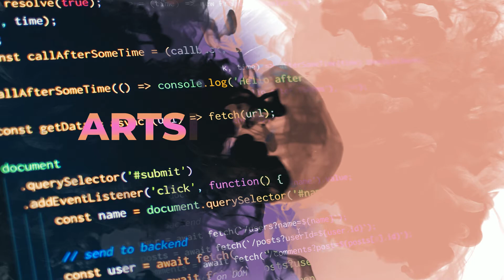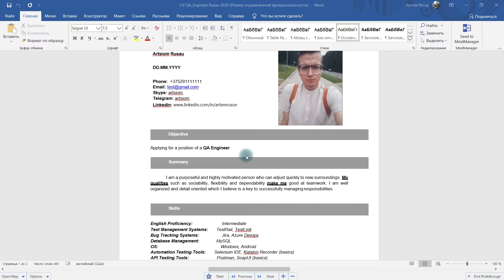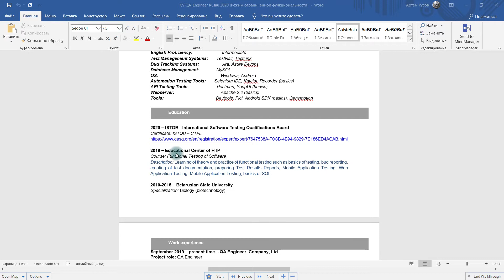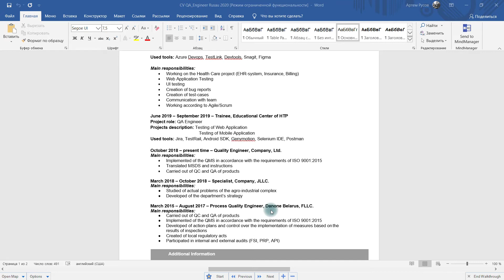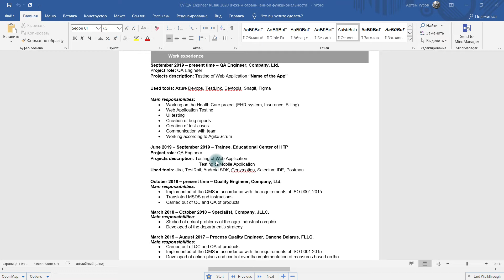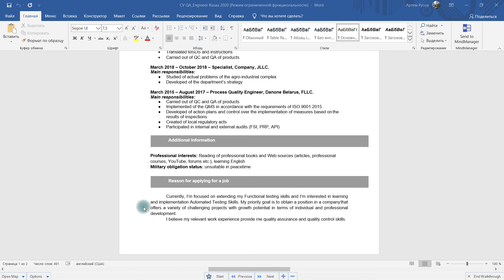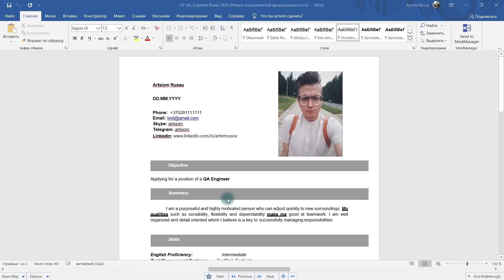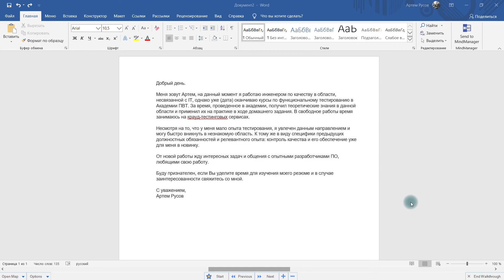Как создать резюме для тестировщика и других IT-специалистов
Сегодня поговорим о создании эффективного резюме для тестировщика, которое можно применить для любых IT-специалистов, а также о том: как написать грамотное мотивационное письмо? Именно правильно составленное резюме поможет вам без труда найти работу или как минимум попасть на интервью.

❗ При монтаже вспомнил еще несколько вещей. которые забыл рассказать в видео:

❗ На каком языке писать резюме? ❗

Советую использовать английский. Если сами не уверены в правильности написанного - попросите совета у знакомых, сведущих в языке.

❗ В каком формате отправлять резюме? ❗

Советую использовать pdf. Так меньше вероятности, что резюме потеряет сове форматирование при открытии на другом компьютере или версии текстового редактора.

❗ Как часто обновлять резюме? ❗

Как только вы осваивает новую технологию, то она сразу должна попадать в CV.

Как только вы начинаете работу над новым проектом, то он должен попасть в информацию о вашем опыте.

Если у вас есть представления о тулах на базовом уровне и вы можете рассказать о нем, а также продемонстрировать эти начальные знания на интервью, то такой тул тоже должен попасть в резюме с примечанием basics. Только, пожалуйста, ответственно подойдите к процессу и разберитесь в этом туле на должном уровне. Вас обязательно о нем спросят и лучше быть к этому готовым, чем получить отказ о работе из-за такой оплошности.

P.S. Все таймкоды урока есть в описании 😉

🎓 Хочешь стать тестировщиком с нуля?

📚 Все курсы, материалы и схемы:
➡️ Все мои продукты: rusau.net

00:00 - Начало
00:32 - Как создать резюме для тестировщика (CV)?
15:03 - Как написать мотивационное письмо?
17:58 - Итог урока (пасхалка)